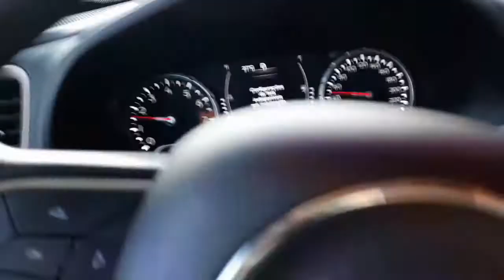BATI NO CARRO?